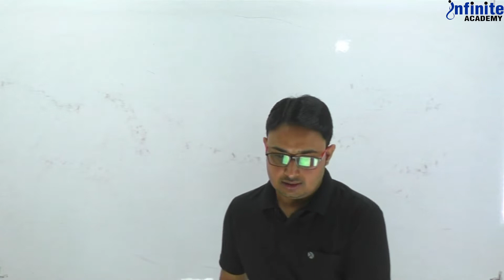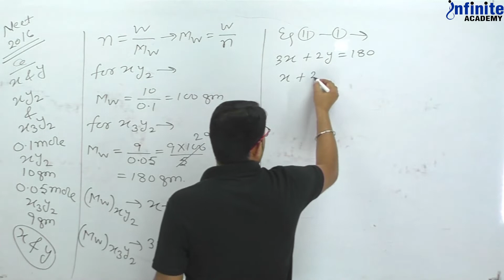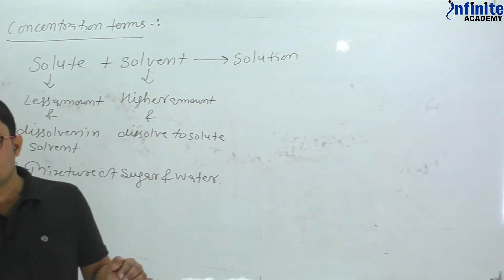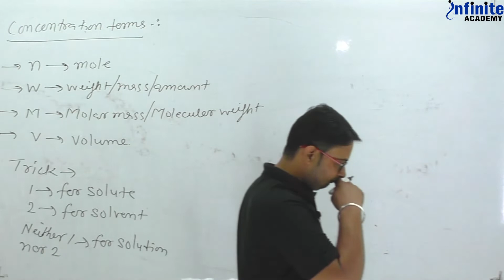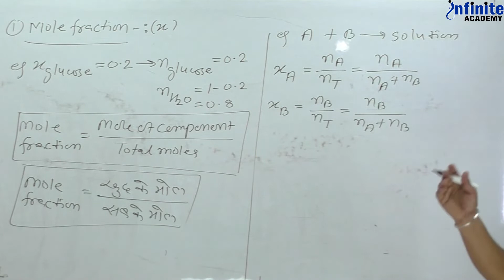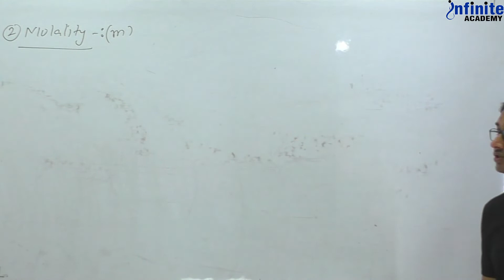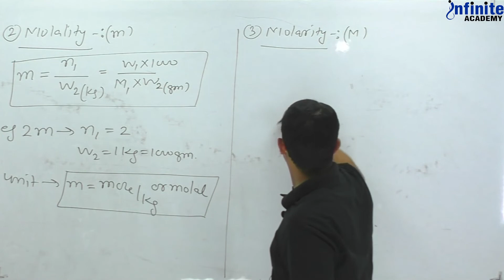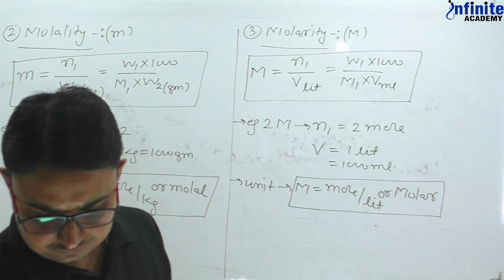Mole Concept L 06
Hi! I’m Aakib Sir (AB Sir) from Infinite Academy, Sikar. In this video, you will find the session on Mole Concept | JEE-MAIN| JEE-ADVANCED | Online Classes for NEET&JEE | 11&12th Foundation | NTSE |OLYMPIADS| NEET | JEE | and I will be sharing my experiences